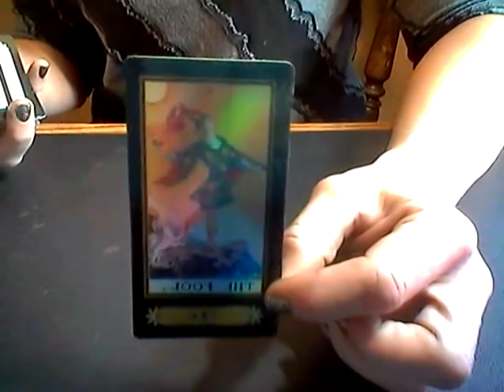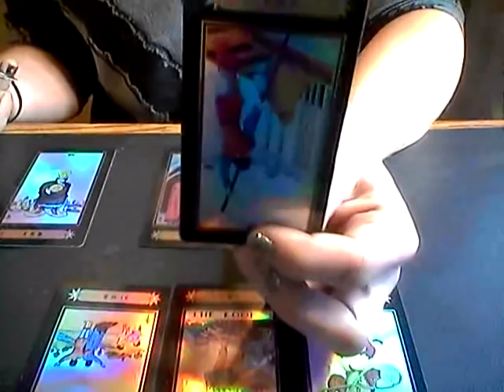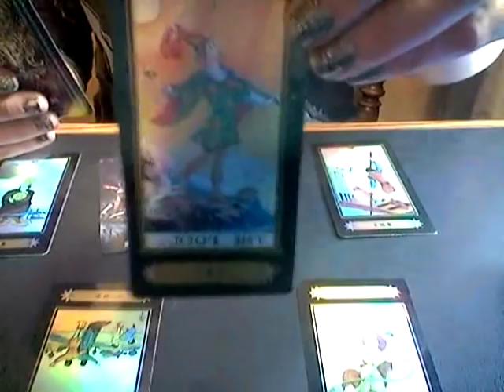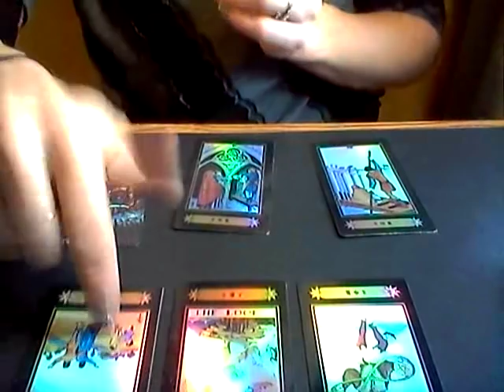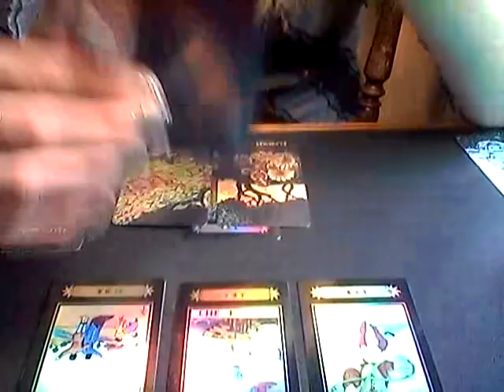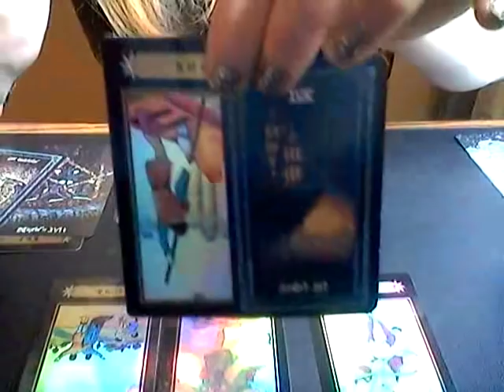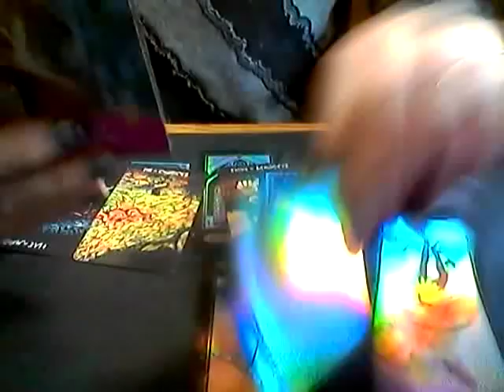TAKING THAT LEAP FIRE SIGNS *OCTOBER 8TH* DAILY LOVE READING